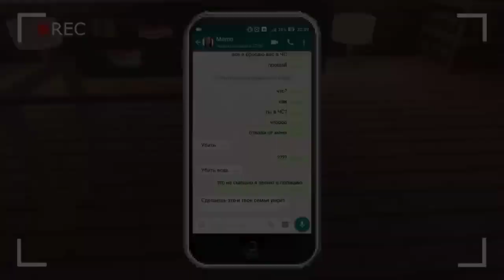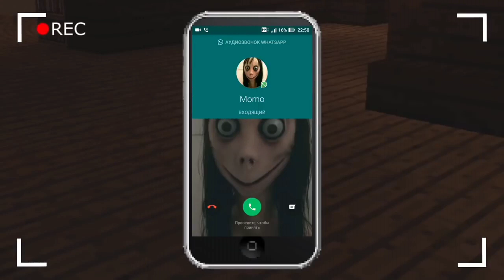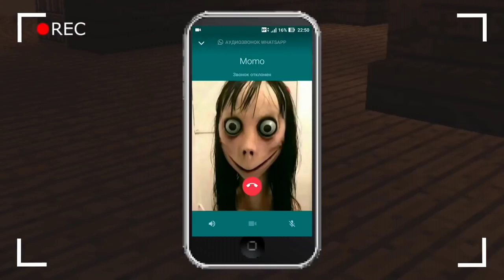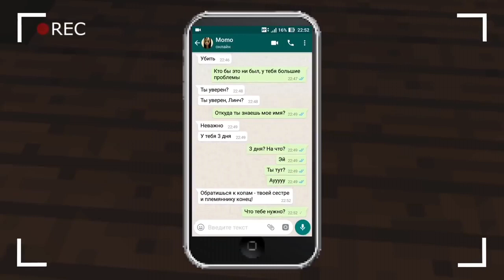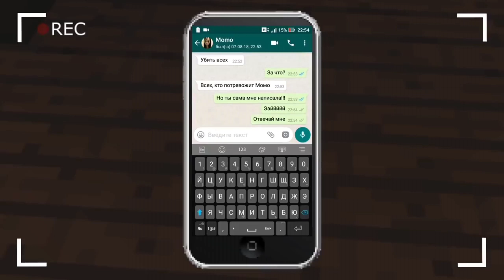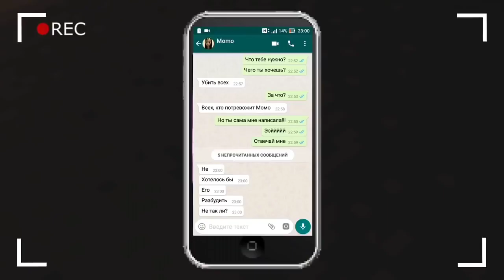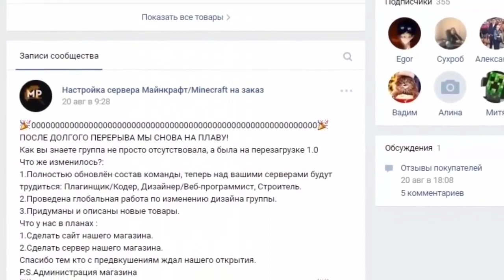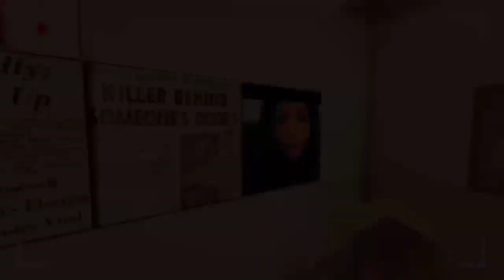МОМО ПОХИТИЛА МОЮ СЕСТРУ ? ЗВОНОК К МОМО ! Я УБИЛ МОМО [ЧАСТЬ 2-3]—СТРАШИЛКИ МАЙНКРАФТ ЛИНЧ vs МОМО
Удаленная серия ютубера Егора Линча [часть 2-3]
★Линч против МОМО ★
★★Последняя битва ★★